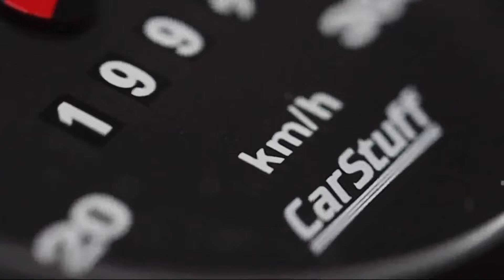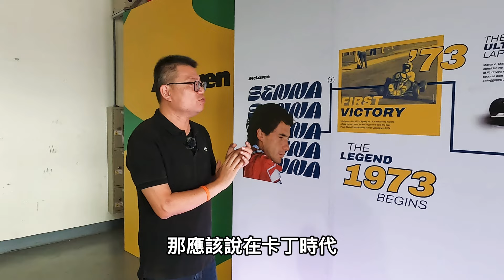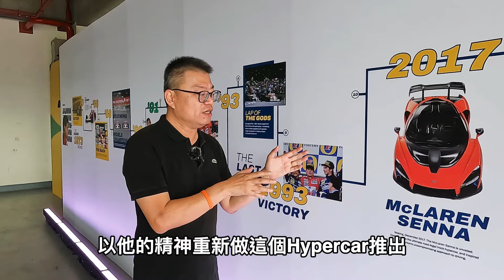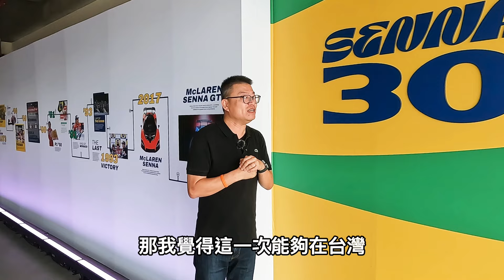McLaren Senna 30，洗拿傳奇30週年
艾爾頓·冼拿傳奇30週年  賽車界中的永恆巨星
艾爾頓·冼拿（Ayrton Senna）是一個不朽的名字，在賽車運動的歷史上佔有重要地位。他的傳奇，不僅在於他在賽道上的卓越表現，更在於他深刻影響了賽車運動的文化和精神。在冼拿逝世30週年之際，我們回顧這位賽車巨星的榮光歲月，並探討他對賽車運動及其愛好者所留下的深遠影響。
早期生活與起步
艾爾頓·冼拿出生於1960年3月21日，巴西聖保羅。他從小便展現出非凡的賽車天賦。四歲時，冼拿已經能夠熟練駕駛迷你卡丁車。隨著年齡的增長，他的技術愈加精湛，並且在少年賽車比賽中嶄露頭角。
進軍F1賽車
1984年，冼拿進入了F1賽車界，代表托爾曼（Toleman）車隊參賽。在摩納哥大獎賽中，他在雨戰中脫穎而出，展示了驚人的駕駛技術和勇氣，贏得了全世界的矚目。隨後，他轉投蓮花（Lotus）車隊，並在1985年葡萄牙大獎賽上首次奪冠，從此開始了他輝煌的F1生涯。
麥拉倫時代的巔峰
冼拿最輝煌的時期無疑是在麥拉倫（McLaren）車隊度過的。他在1988年、1990年和1991年三次奪得世界冠軍，成為賽車史上最偉大的車手之一。在這段時間，他與隊友阿蘭·普羅斯特（Alain Prost）之間的激烈競爭成為F1歷史上經典的一章。
1988年世界冠軍
1988年，冼拿與普羅斯特為麥拉倫車隊效力，那一年麥拉倫幾乎壟斷了整個賽季，兩位車手之間的競爭也達到白熱化。最終，冼拿在日本鈴鹿賽道上以勝利奪得了他第一個世界冠軍頭銜。
1990年世界冠軍
1990年，冼拿與普羅斯特的競爭更為激烈。在日本站，兩位車手在比賽中發生碰撞，導致雙雙退賽。這次事件直接確保了冼拿的冠軍地位，也引發了廣泛的爭議。
1991年世界冠軍
1991年，冼拿再次展現了無人能敵的實力，奪得他第三個也是最後一個F1世界冠軍頭銜。他的駕駛技術、速度和決心使他成為那個時代無可爭議的王者。
悲劇性的結局與永恆的遺產
1994年5月1日，艾爾頓·冼拿在聖馬力諾大獎賽中發生車禍，不幸身亡。他的離世震驚了整個世界，賽車界失去了一位無可替代的英雄。然而，冼拿的精神和影響力卻並未隨之消逝。
賽車安全的改革
冼拿的去世促使F1賽車界對賽車安全進行了深入的反思和改革。賽道設施、車輛設計以及賽車手的防護措施都得到了極大的改進，這些變革大大降低了比賽中的風險，挽救了無數賽車手的生命。
慈善與教育事業
冼拿生前熱衷於慈善事業，特別是兒童教育。為了紀念他，冼拿家族成立了“艾爾頓·冼拿基金會”，致力於改善巴西貧困兒童的教育和生活條件。這一基金會成為了冼拿精神的延續，繼續影響著一代又一代的年輕人。
文化偶像與傳奇
冼拿不僅是一位傑出的運動員，他還成為了一位文化偶像和精神象徵。他的故事被拍成了多部紀錄片和電影，書籍和報導也不計其數。他的名字和事蹟成為了激勵無數人追求夢想、克服困難的力量源泉。
總結
三十年過去了，艾爾頓·冼拿的傳奇依然閃耀。他對賽車運動的貢獻深遠且持久，他的精神激勵著無數人勇敢追夢。讓我們在這個特別的紀念日，向這位偉大的賽車手致敬，感謝他給我們帶來的所有激情、感動和啟發。

2024年的10月24日，McLaren台灣代理商永三汽車正式在台中麗寶賽車場舉行了Senna30傳奇30周年活動，還特別請到傳奇車手Ayton Senna的外甥Bruno Senna蒞臨現場與台灣車主們一同分享體驗主力McLaen油電超跑Atura與750S，現場也有兩台限量的McLaren Senna展示！活動小而精采。